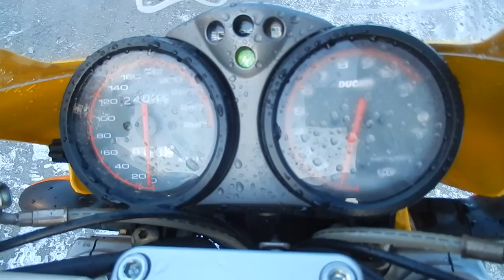No B7124 DUCATI MONSTER M900ie